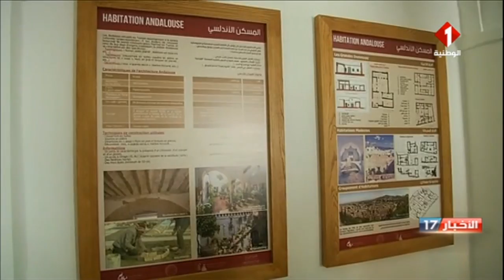تستور : الأيام التراثية الأولى للتراث الثقافي الغير المادي مناسبة لعرض منتوجات الجهة